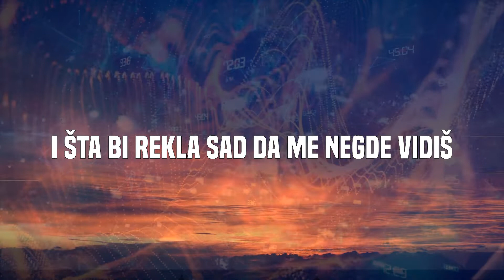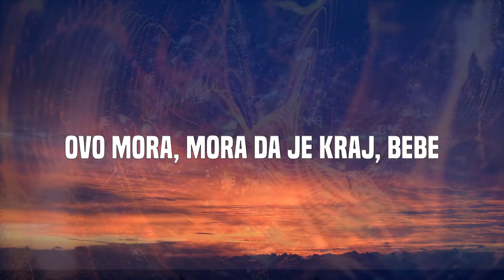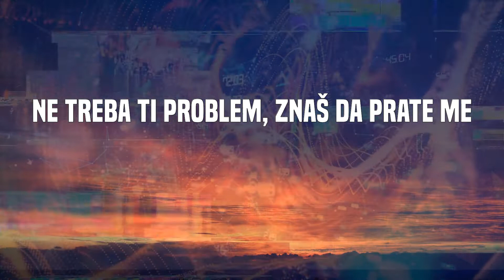Devito - Bebe (Letras)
Letras: Bebe
Yeah, yeah, nisam taj, bebe
Kada ugase se svetla i te kamere
Znaš da nisam imô loše namere
Jednostavno znam da nisam za tebe
Ne treba ti problem, znaš da prate me
Bezuslovnu ljubav daješ za mene
A ja budala tražim tvoje zamene
Nisam, nisam više tvoj kralj, bebe
Ovo mora, mora da je kraj, bebe
I šta bi rekla sad da me negde vidiš
I da sediš pored mene, ja i dalje sam sâm
U sobi mi je mrak, sam se sebe stidim
Otkad si otišla, ja mrzim ovaj stan
I ja sam ludak što priča o moru
A ispred sebe vidim samo polje
Ja sam ludak što priča o tebi
A ispred sebe vidim, vidim samo drolje
Nekad ljubav prosto nije dovoljna
A seks je postao previše povoljan
Sledeći put se potrudi da me zadržiš
Ako nastaviš, potrudiću se da me zamrziš
Ne mogu da te razumem, ne mogu ljubav da platim
Ne mogu sad da umrem, ne mogu sve da vratim
Jer nisam ničiji, nisam ni svoj
Biću nekad opet tvoj, znaš mi broj